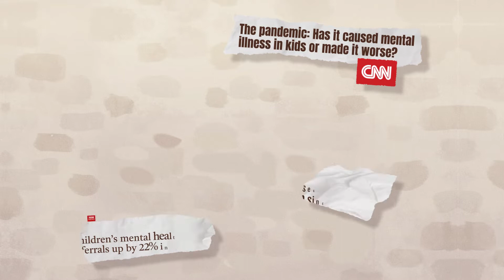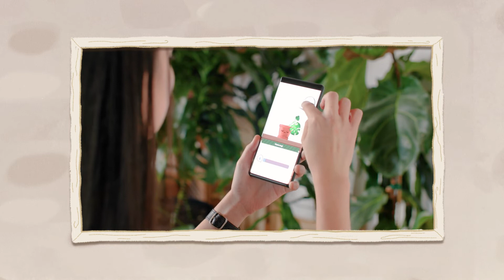Kinder World: Making of a plant game about self-care and mental health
Developing 🌿Kinder World🌿a game of houseplants, healing and practicing kindness. Available in early access on iOS & Android! 🌱